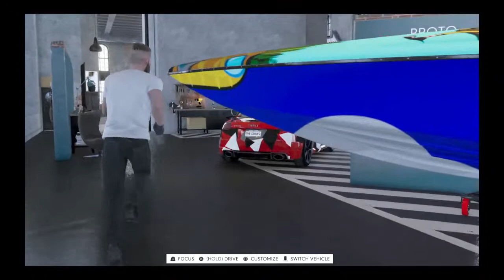I played the crew 2